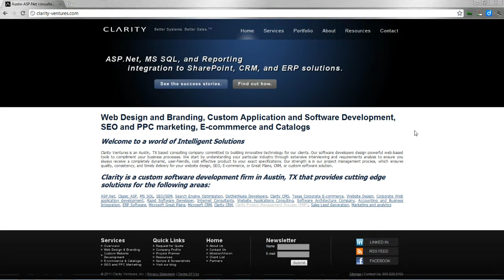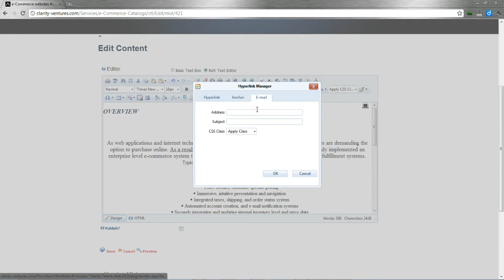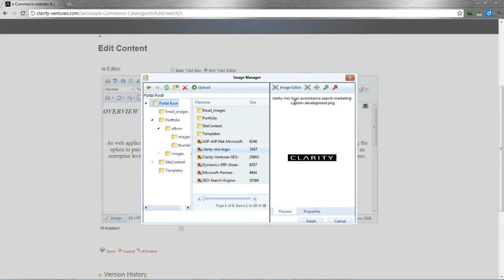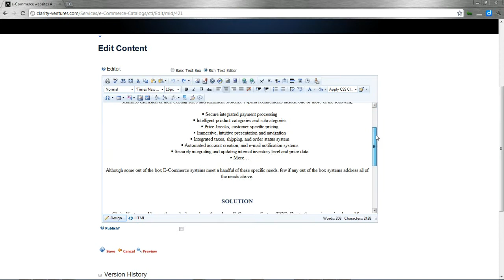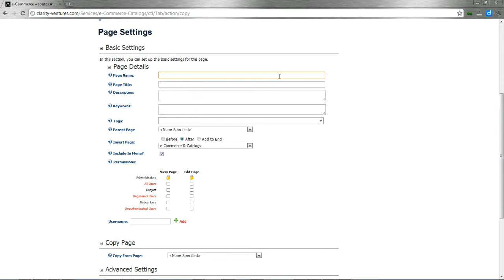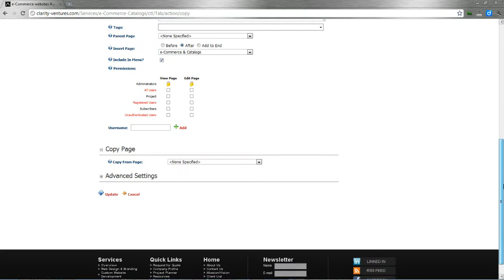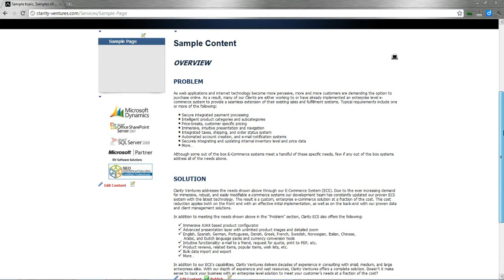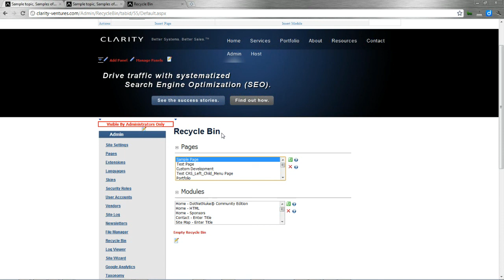Enterprise Content Management System (CMS) - ASP.Net, MS SQL - DotNetNuke DNN - Overview Video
Enterprise Content Management System (CMS) - ASP.Net, MS SQL - DotNetNuke DNN - Overview Video from Clarity Ventures Brief overview of how to login to the CMS system, add pages, modify contents, write SEO friendly titles, and general demo of DotNetNuke.